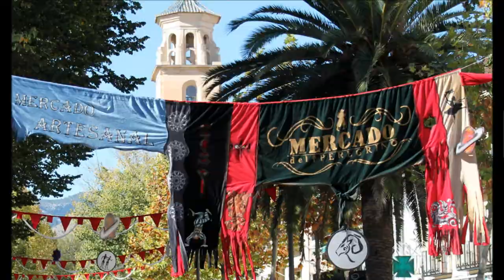2013_11 by zAkAtYn Mercado Peregrino Tango "Nando Bizarro" Buenos Aires Caravaca de la Cruz P_02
by zAkAtYn Mercado del Peregrino actuación musical de "Nando Bizarro" Buenos Aires Argentina 02 La Glorieta de Caravaca de la Cruz Región de Murcia España, Domingo día 17 Noviembre 2013 Asociación Cultural Art Andante